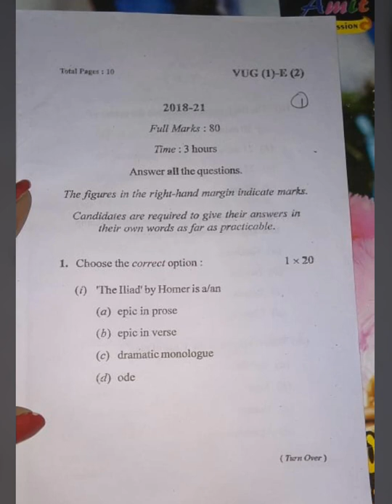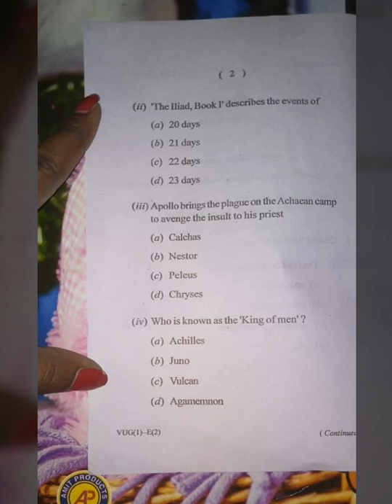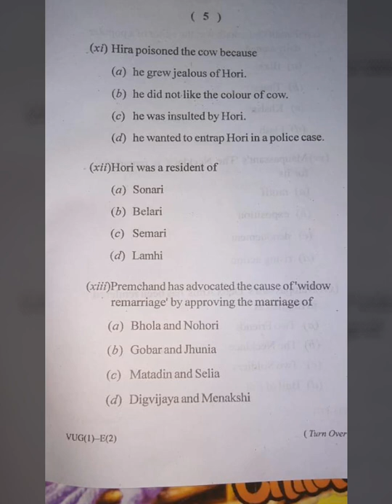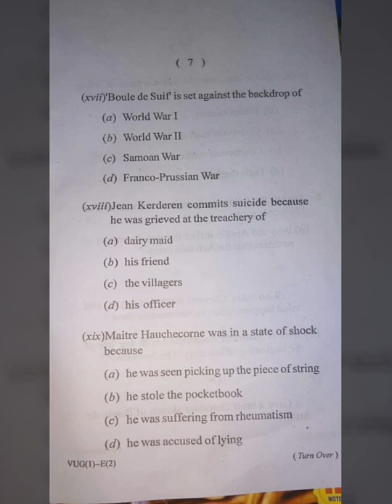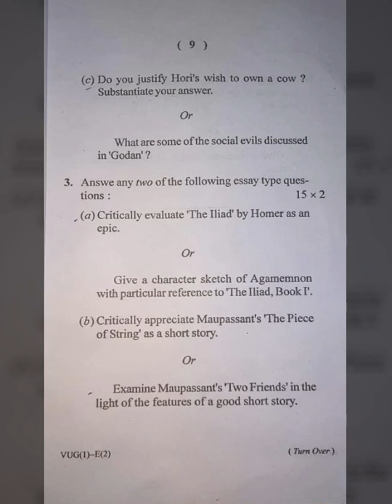vbu_bbmku_english_C2_semester1_ug_2018_21